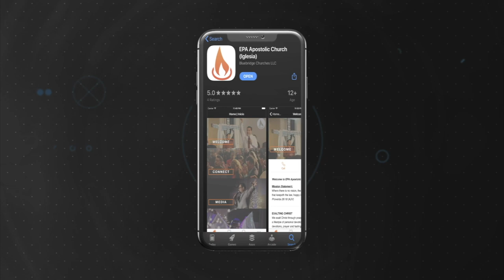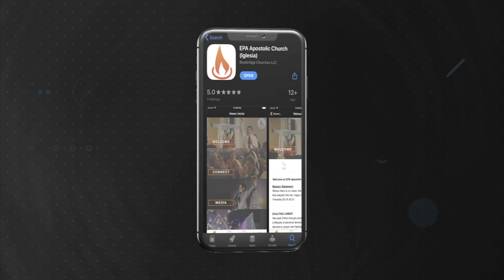El Fruto del Espirítu - The Fruit of the Spirit | Pastor Joe Prado